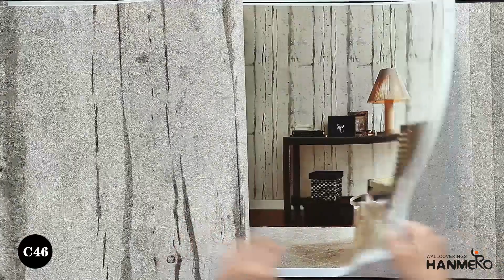Hanmero PVC Embossed Wallpaper-- C46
Hanmero PVC Embossed Wallpaper-- C46 : PVC material,Embossed,0.53*10m/roll

Location: Wuhan City,China